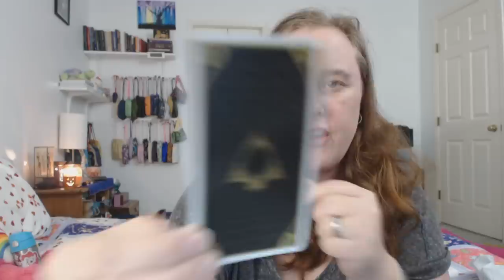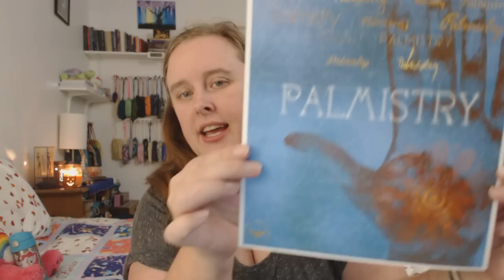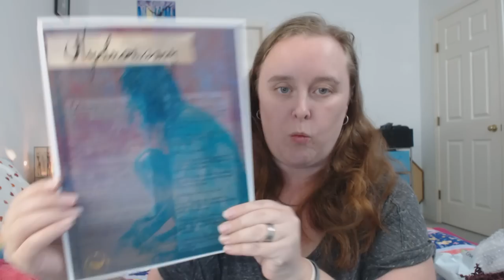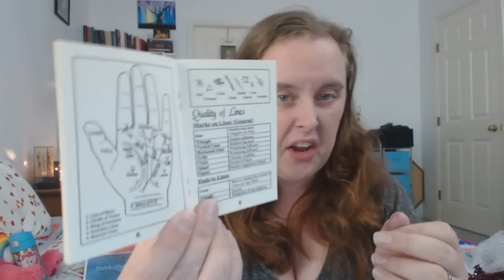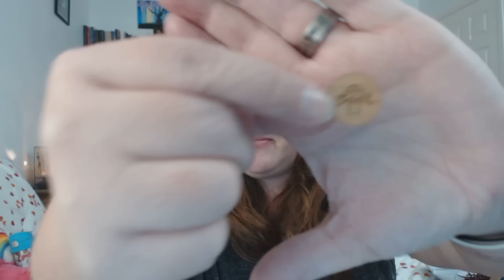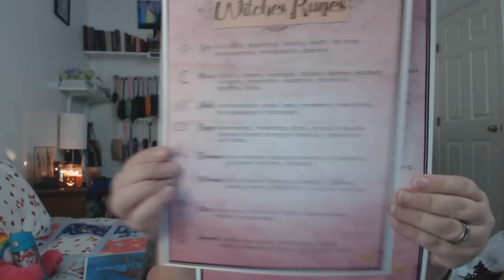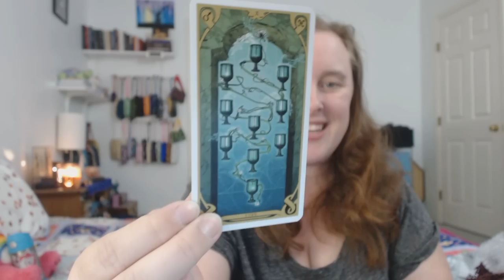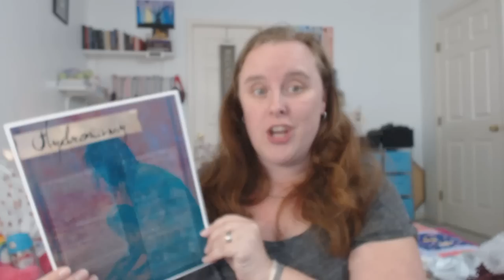Unboxing: The Witches Box October 2018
🌳 UP TO DATE LINKS CAN BE FOUND AT MY LINK TREE:
🌟 Join me for my first ever witchy subscription box unboxing!

FYI: I have paid for this subscription myself! :)

Tarot deck bags and reading cloths shown on this channel are lovingly handmade by Peggy at SparxCreations: